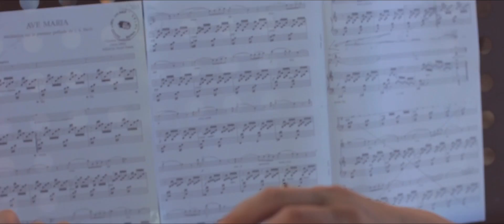Petra & Tamás wedding highlight